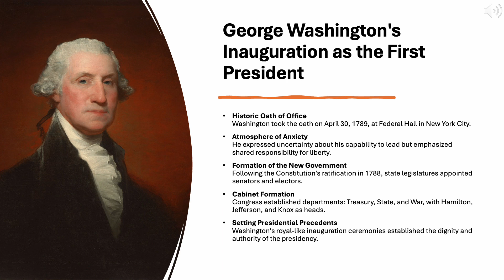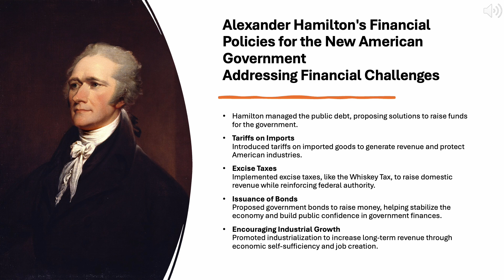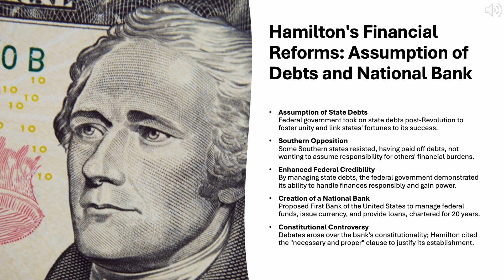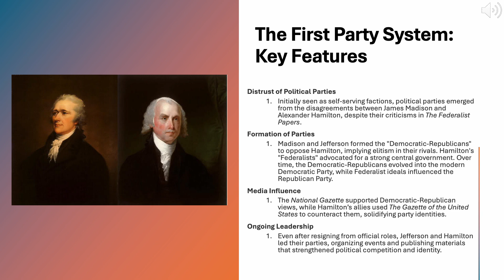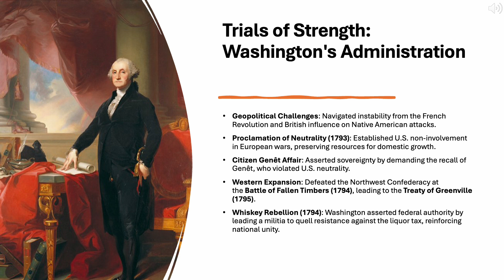Lecture 6: Launching the Federal Republic (Part 1)